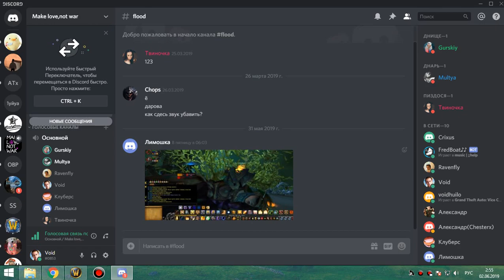124 Забег фурика по рбк